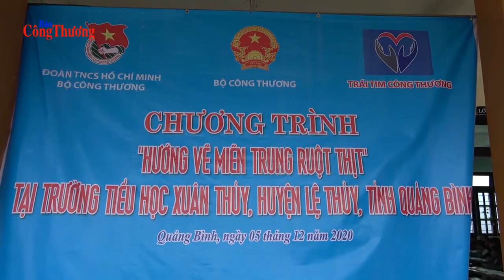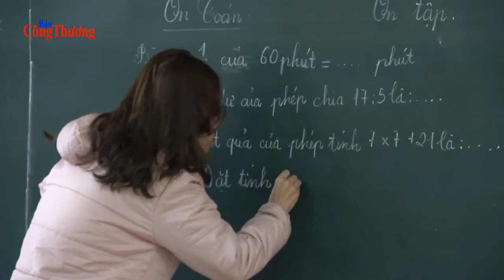Đoàn Thanh niên Bộ Công Thương – Đem yêu thương về vùng lũ Quảng Bình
Trái tim Công Thương “Hướng về miền Trung ruột thịt” đã đặt chân đến điểm đầu tiên là tỉnh Quảng Bình, thăm và trao quà hỗ trợ động viên các thầy cô giáo và các em học sinh 2 trường tiểu học Xuân Thủy, huyện Lệ Thủy và Trường tiểu học Hàm Ninh, huyện Quảng Ninh với tổng giá trị ủng hộ 300 triệu đồng. Với những món quà mới nhận được này, các em học sinh của 2 huyện vùng rốn lũ Lệ Thủy và Quảng Ninh, tỉnh Quảng Bình sẽ đến trường dễ dàng hơn.